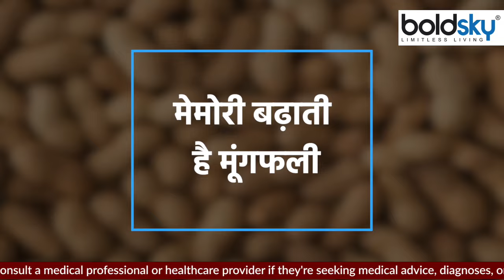सुबह खाली पेट मूंगफली खाने के फायदे । सुबह खाली पेट मूंगफली क्या होता है । Boldsky *Health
Consuming peanuts early in the morning is considered beneficial. Minerals like potassium, manganese, copper, magnesium, iron, selenium and zinc are found in groundnut. Groundnut is called the power house of energy. Know the benefits of eating peanuts in the morning. Know the benefits of eating peanuts early in the morning.

सुबह-सुबह मूंगफली का सेवन फायदेमंद माना जाता है। मूंगफली में पोटेशियम, मैंगनीज, कॉपर, मैग्नीशियम, आयरन, सेलेनियम और जिंक आदि मिनरल्स पाए जाते हैं.मूंगफली को एनर्जी का पावर हाउस कहा जाता है। सुबह मूंगफली खाने के फायदे जानेंगे. जानिए सुबह-सुबह मूंगफली खाने के फायदे।